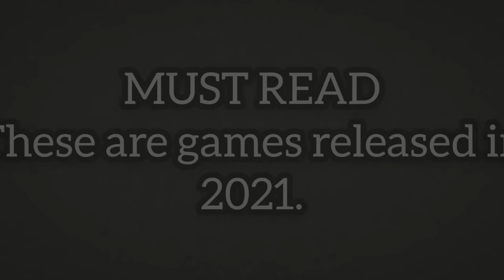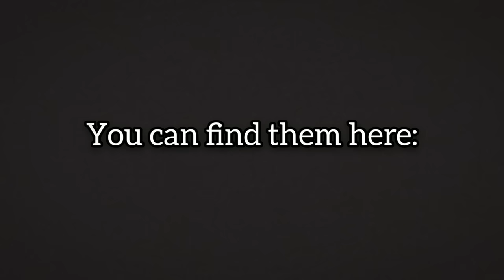Top 7 Simulator Games So Far for Android &/ or iOS #2 (April 2021 - June 2021)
In this video, we take a look at the Top 7 Simulator Games So Far Part 2.

All these games are released/published in 2021.

-Big City Wheels - Courier Simulator:
•Android:

-Ambulance Simulator 2021:
•Android:

Minibus Simulator Vietnam:
•Android:

-Truck Simulator USA Evolution:
•Android:

-High Graphics Drive Simulator:
•Android:

-Mud Trials:
•Android:

•iOS: Not Available Yet

Reasons for list:

7th:
Nice scenery and good graphics. The damage system is quite real. The controls are only buttons when trying to change it. There should be interior and some camera angles.

6th:
Good game overall. Graphics are decent and physics are there. Game should have option to change music volume in case of copyright warnings. There should also be clear place for vehicle control changes.

5th:
Game has good structure. The graphics are great. The vehicle physics are strong and quite real. Game needs to have some improved interiors and some A.I. Vehicles.

4th:
Excellent graphics for a Mobile Game. Details are good and physics are decent overall. Control is quite limited and small map, so it can only stay 4th

3rd:
Great graphics compared to game size. Vehicle physics are quite good. Clean user interface during gameplay. The game doesn't have interior and fewer camera options so it is 3rd.

2nd:
Great variety of trucks and trailers. Graphics and physics are decent overall. Interior graphics are great for some vehicles. Nice features like Manual Transmission and Clutch. There is a lack of details in places like rear steering axles for oversized trailers so very hard to turn in tight areas.

1st:
Good Graphics, Dynamic nigh time lighting, nice textures in the map and vehicles. It has licenced vehicles. Many details in the vehicles like door openings, internal cameras and indicators/wiper stock animation. This has licenced vehicles. This game should be cheaper for countries with much higher exchange rates.